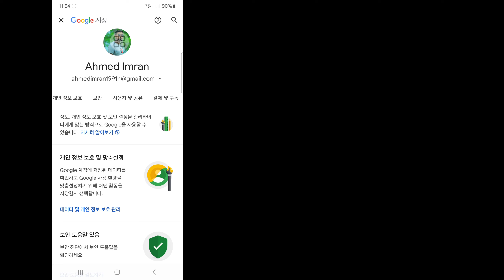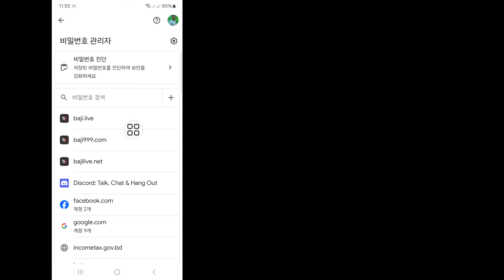모바일에서 Gmail ID 비밀번호를 보는 방법(신규 2024) || Gmail 계정 비밀번호를 확인하세요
여기 이 비디오에서는 [모바일(신규 2024)에서 Gmail ID 비밀번호를 보는 방법]을 보여드리겠습니다. 이 비디오를 주의 깊게 살펴보고 이 비디오를 건너뛰면 잘 이해하지 못할 수 있으므로 문제가 있으면 건너뛰지 마십시오.  저에게 질문하고 아래에 댓글을 달 수 있습니다. 이 영상이 마음에 드신다면 문제를 해결하도록 노력하겠습니다. 감사합니다.🙏

 관련 검색어:

 모바일에서 Gmail 계정 비밀번호를 보는 방법,

 PC에서 Gmail 계정 비밀번호를 보는 방법,

 안드로이드에서 Gmail 계정 비밀번호를 보는 방법,

 노트북 2024에서 Gmail 계정 비밀번호를 보는 방법,

 Gmail 계정 비밀번호 2024를 보는 방법,

 전화번호 없이 Gmail 계정 비밀번호를 찾는 방법,

 Gmail 계정 비밀번호를 찾는 방법,